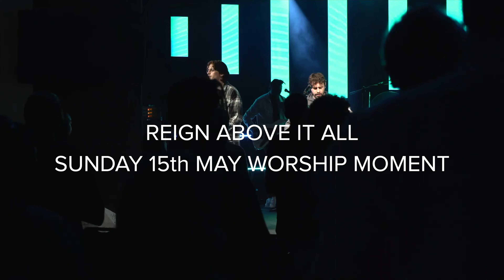Reign Above It All - Worship Moment 15th May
Reign Above It All
Sung by Brendan Harris, Beatrice Gitu & Maurin Krijtenburg at Coventry Elim on 15th May 2022.